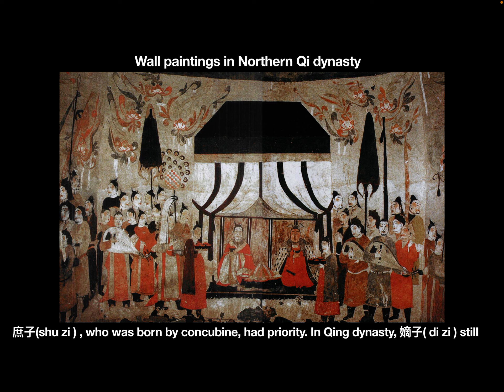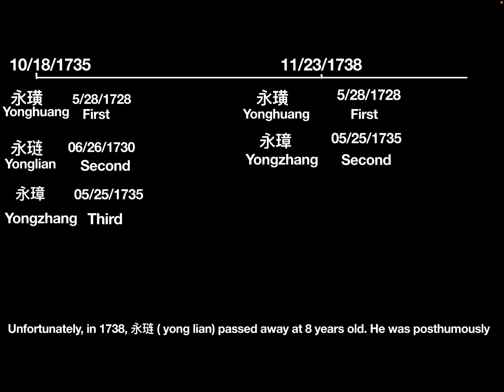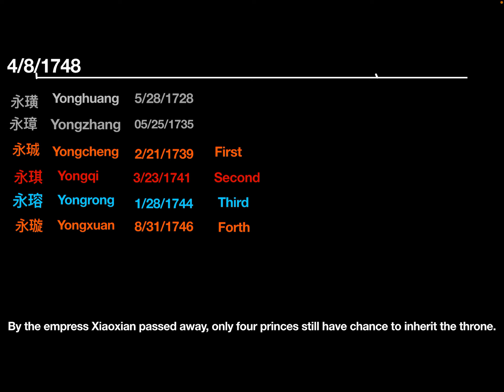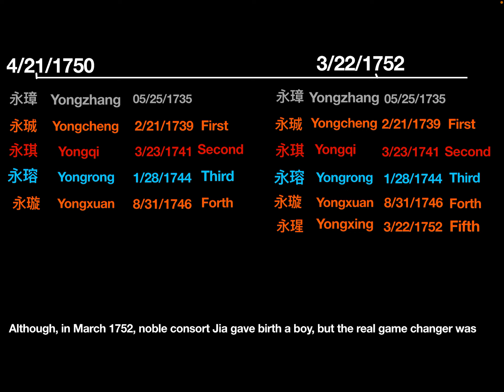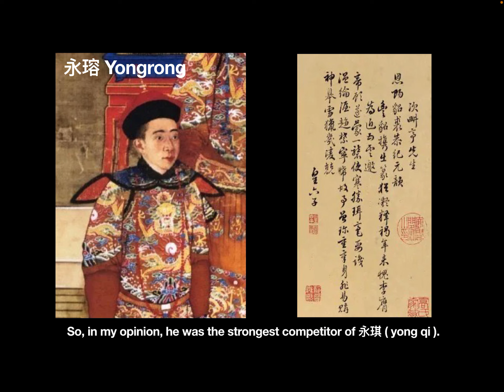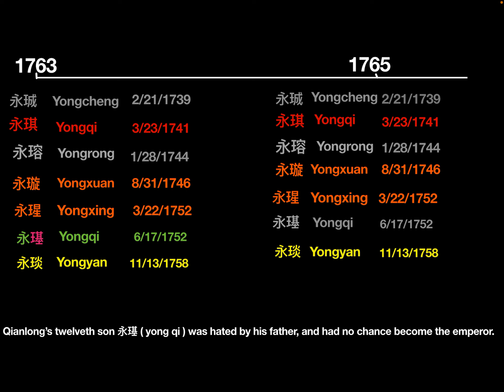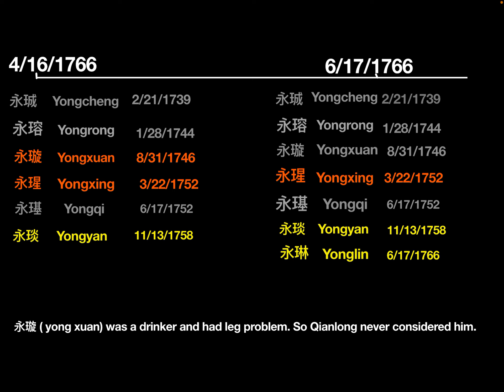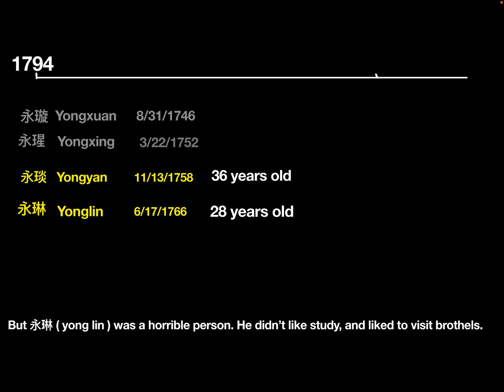Qing dynasty’s game of thrones: 001 The emperor Jiaqing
In this video, let's see why Qianlong’s fifteenth son became the emperor.